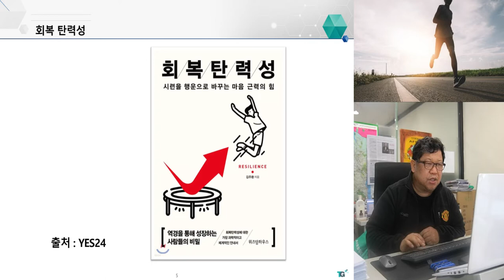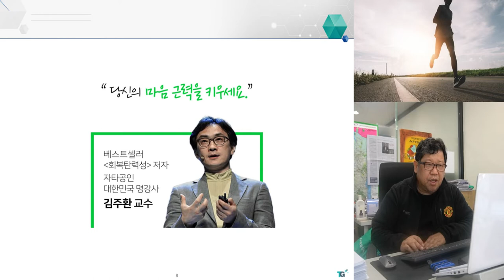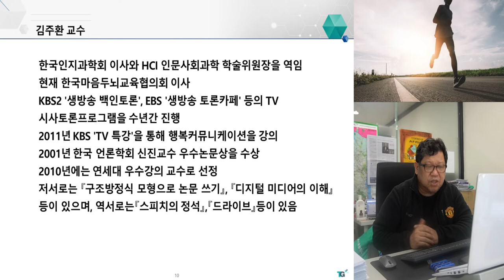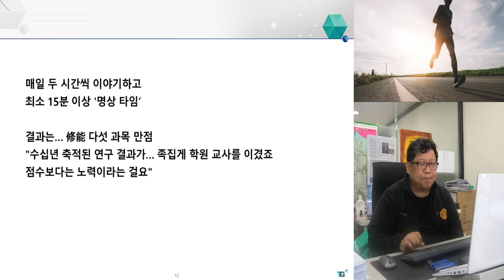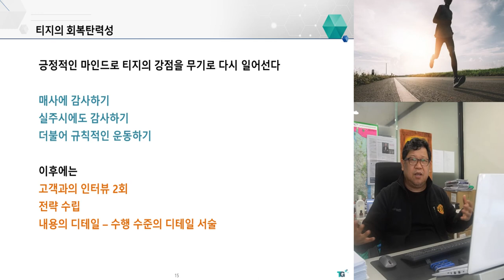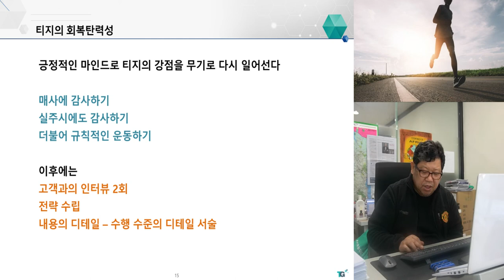회복탄력성과 프로젝트 실주